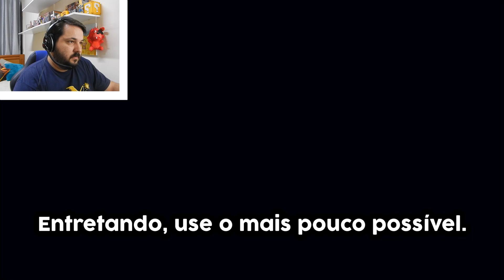CADA VEZ MAIS COM MEDO! FIVE NIGHTS AT FREDDY'S: SISTER LOCATION!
HOJE! VAMOS CONTINUAR NO FIVE NIGHTS AT FREDDY'S: SISTER LOCATION!

STEAM: store steampowered com/app/506610/Five_Nights_at_Freddys_Sister_Location/